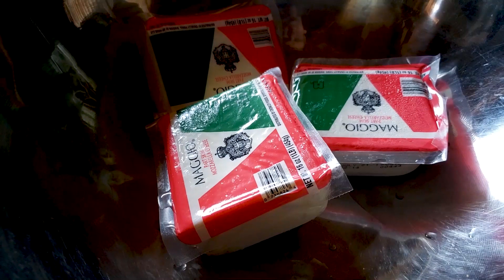Atlanta's Homemade Pizza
Feeding a crowd for lunch at the Axe & Anvil homestead, pizza broiled in the wood cook stove.